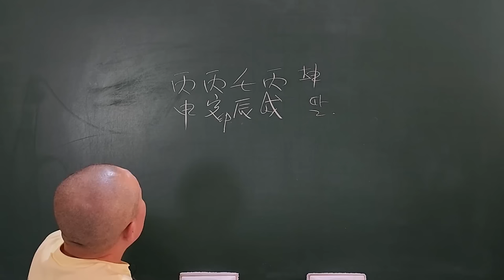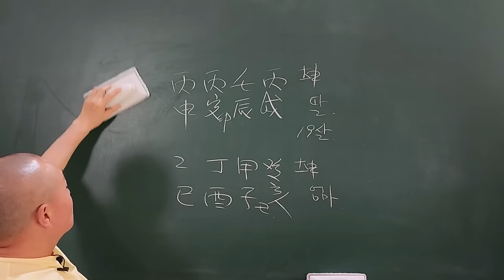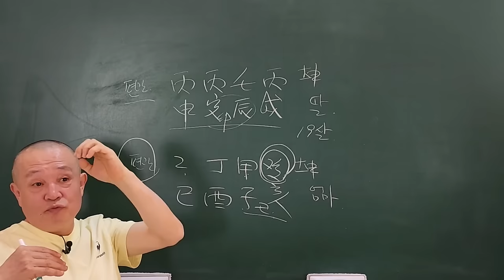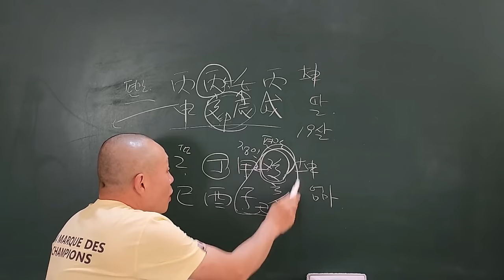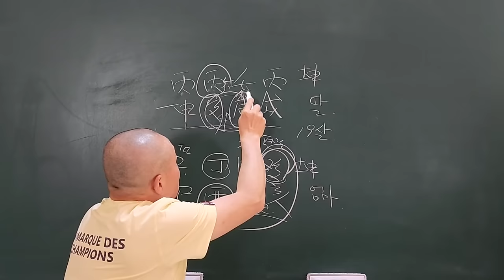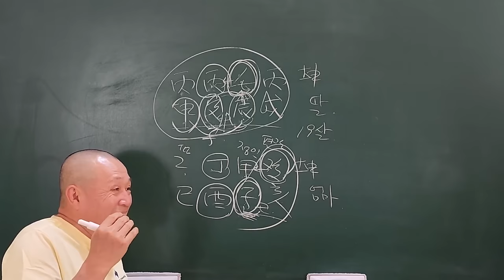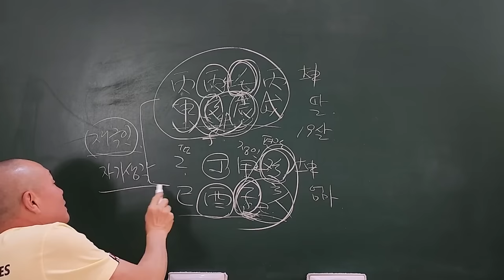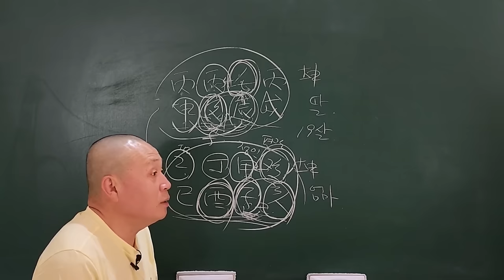편관의 스타성과 소심함!